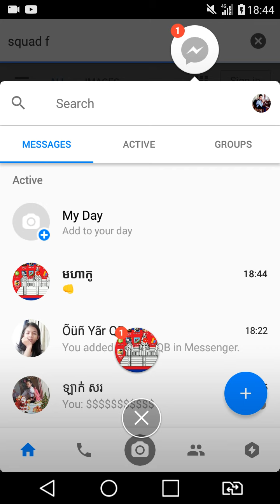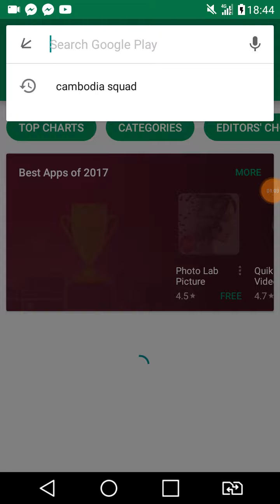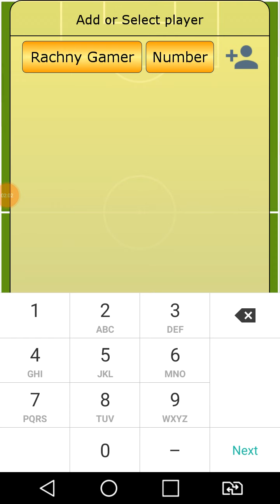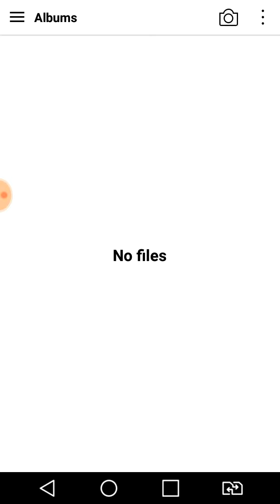របៀបបង្កើតរ៉ូលេងបាល់ទាត់ក្រុមជាមួយនឹងកម្មវិធីថ្មី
Bye bye.